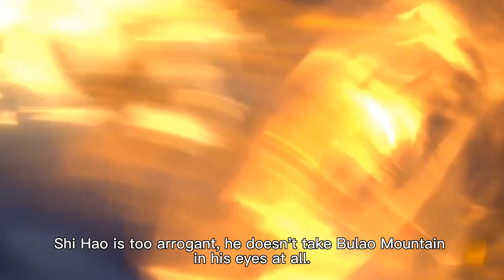Perfect World EP71 - Small Tower is seriously injured, Shi Hao goes looking for his parents(Eng sub)